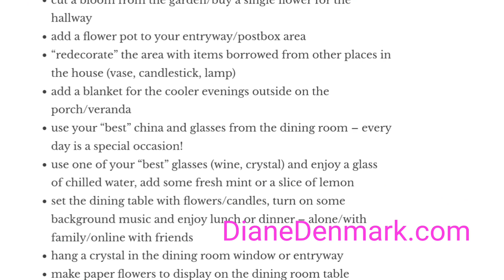Reset Week FRIDAY! Hygge home, Flylady routines, self-care!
Reset Week FRIDAY Ready Set September! Hygge home, Flylady routines, self-care

Thank you so much for joining me this week! What helped you most from this series?

Are you ready for our week of self-care? We are going to be working on our homes, having fun and turning things around! Here's the packing list!

I'm Diane in Denmark! A routines coach and hygge expert - here to bring a little bright spot to your day! Need more help?

00:00 Virtual Retreat Reset Week - Ready, Set, September!
00:20 Are you feeling overwhelmed, always busy?
00:55 Taking our temperature
02:30 Friday's mission
03:00 How to make self-care a habit!
03:45 In Denmark Thursday is "Little Friday"
04:30 How much does self-care cost?
05:00 Self-care by Flylady Zone
05:30 Other uses for pamper basket: snack, office, kids, car
07:50 Help me! What helped you most this week from this series?
09:30 Coming up later this month...
09:35 Thank you for subscribing! Daily motivation on Facebook and Instagram
09:55 LLAP, May the Danish hygge be with you!

…and let’s clean and declutter - together!